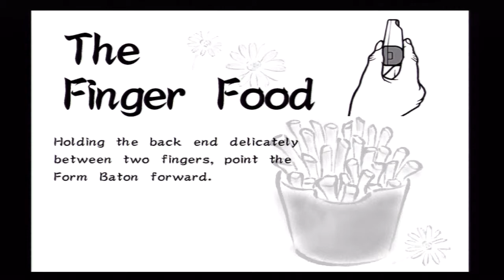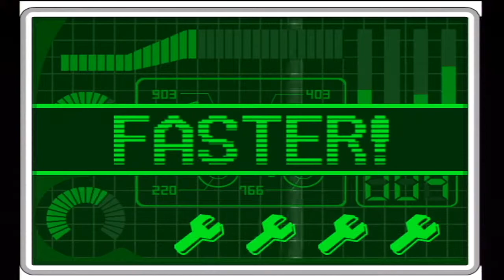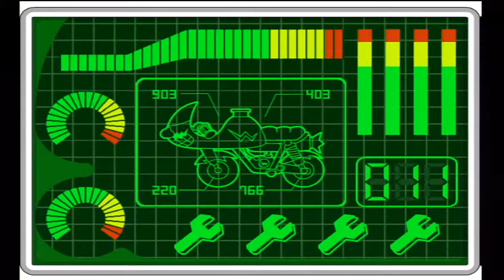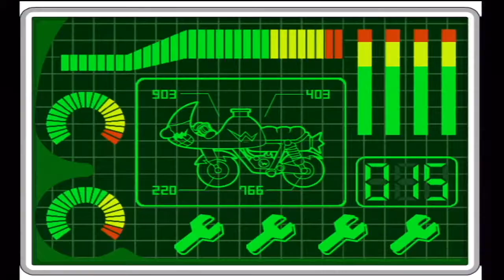WarioWare: Smooth Moves RAW Part 4